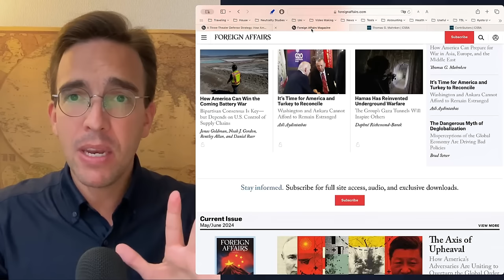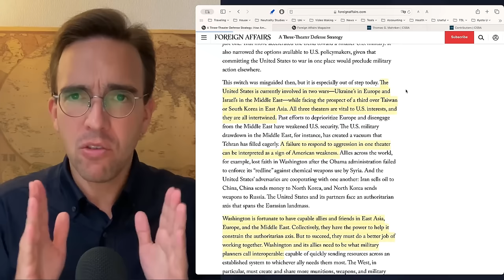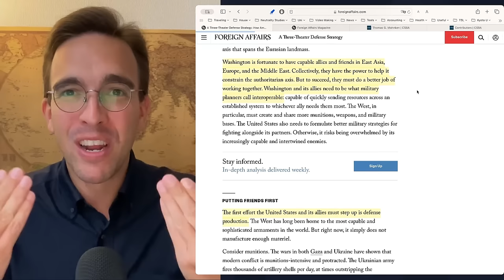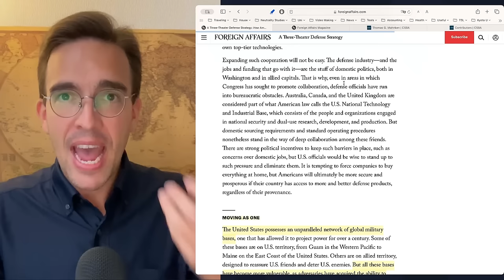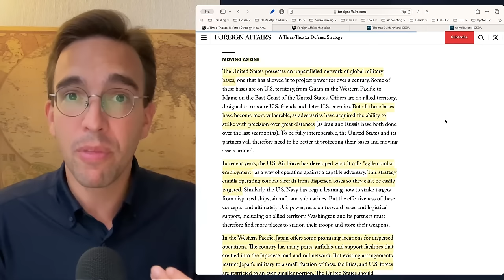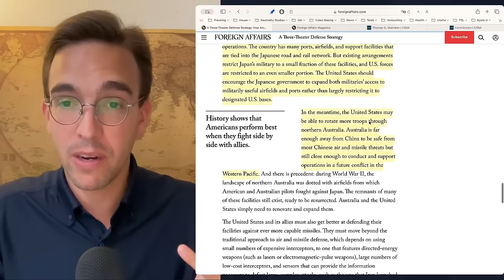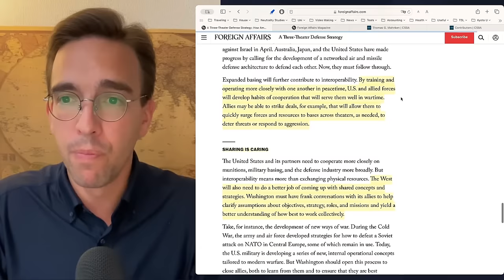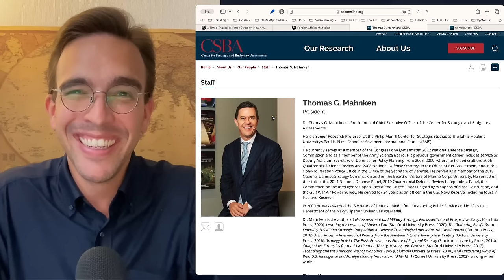SICK Neocon Dreams: How They Want To Rule The Globe.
One of the latest Foreign Affairs articles again calls for more war and the expansion US military dominance across the globe with US "allies" (aka expendable  satellites). The Military-Industrial-Thinktank-Complex again at its worst is raising its ugly face in the hope to racking in more money for itself and the wars they want to commit while framing its insanity in terms of vertue and peace. When will we stop these sick monsters?